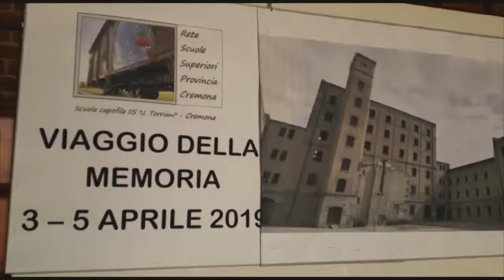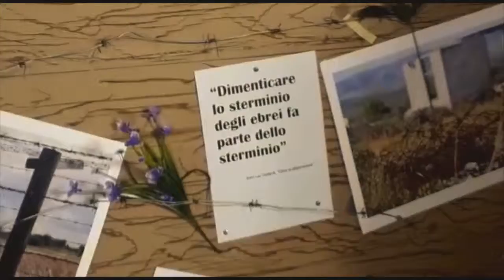La mostra del viaggio della Memoria 2019 preparata dalle scuole cremonesi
In preparazione del viaggio diverse scuole della provincia hanno costruito una mostra che è stata esposta nella Sala Alabardieri del palazzo comunale di Cremona.
Video welfare cremona 1 aprile 2019